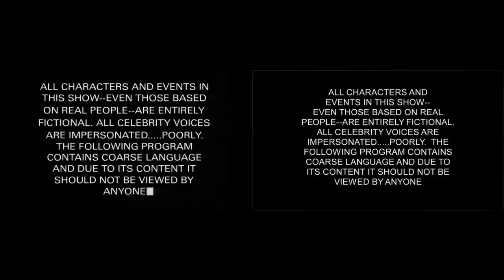South Park Intro from season 1 compared to season 18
I put both intros side by side to see how different they were